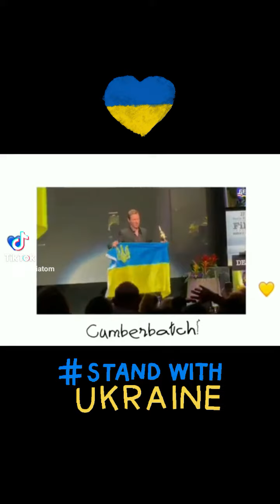Ukraine THANKYOU 🇺🇦 Ukrainian Ukrainewar StopRussianAggression glorytoukraine prayforukraine